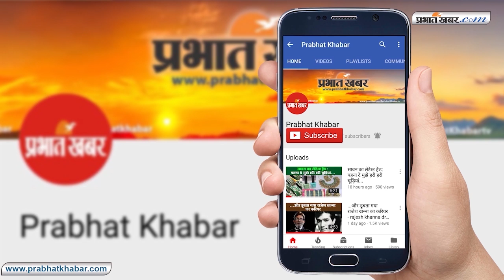नक्सल प्रभावित 19 जिलों में होगा पहले से ज्यादा मतदान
झारखंड विधानसभा चुनाव (Jharkhand Assembly Election 2019) के पहले चरण की वोटिंग से पहले भारत के मुख्य निर्वाचन आयुक्त सुनील अरोड़ा (Sunil Arora) ने गुरुवार को राजधानी रांची (Ranchi) में कहा कि केंद्रीय मंत्री प्रकाश जावड़ेकर (Union Minister Prakash Javdekar) के बयान की विस्तृत रिपोर्ट मांगी गयी है. उसकी रिपोर्ट आते ही विधिसम्मत कार्रवाई की जायेगी. उन्होंने विश्वास व्यक्त किया कि नक्सल (Naxal) प्रभावित जिलों में सुरक्षा बलों की मदद से स्थानीय प्रशासन ज्यादा से ज्यादा मतदान करवाने में सफल रहेगा. एक सवाल के जवाब में उन्होंने कहा कि शहरों में कम मतदान क्यों हो रहा है, इससे जुड़ा सवाल उन संभ्रांत लोगों से करना चाहिए, जो वोटिंग के दिन घर से नहीं निकलते. श्री अरोड़ा होटल रेडिसन ब्लू में संवाददाताओं को संबोधित कर रहे थे.